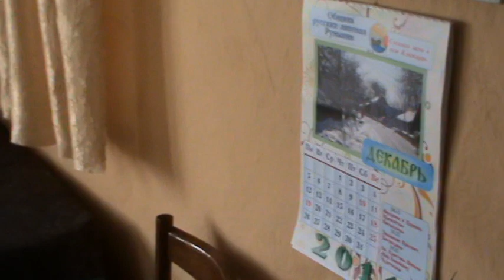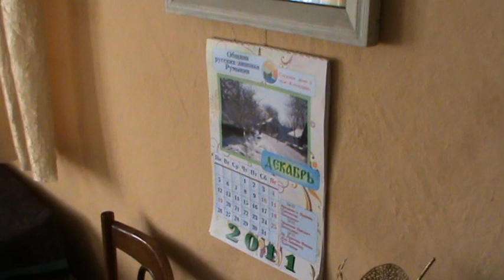Climauti - Colinda de Craciun 1